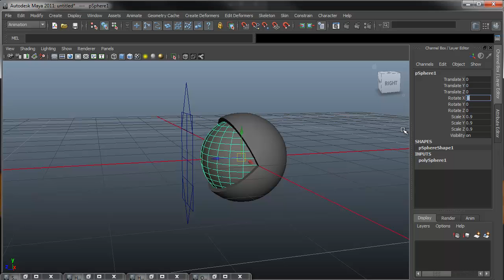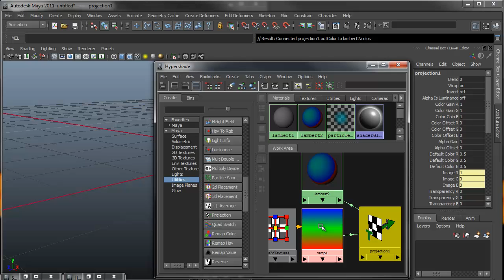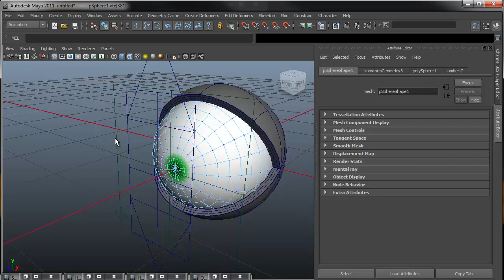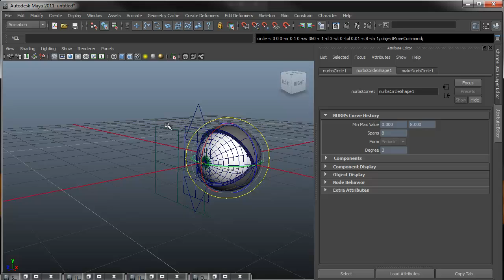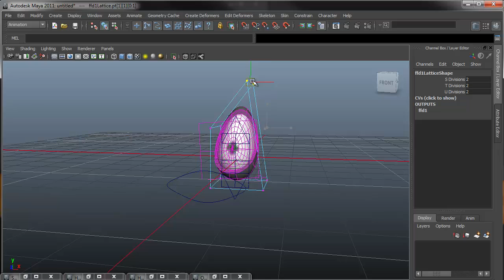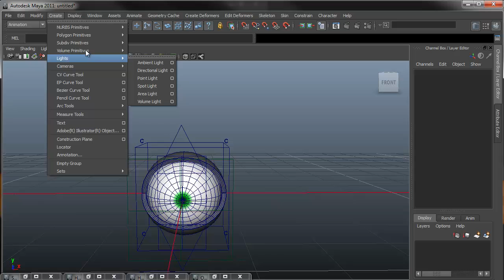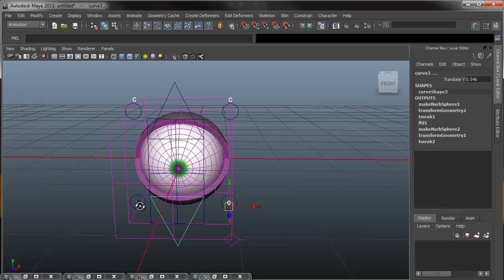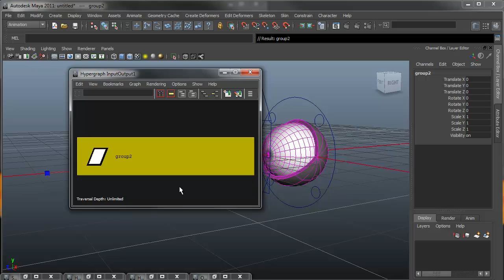Toon Eye Part 2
This is a Tutorial on how to create a cartoon eye in Autodesk Maya. It has a control rig, aim control, and is fully deformable.

Part 2: Creating the eyeball, projection pupil, and deformer controls.

Note: The easiest way to get a pair of eye in one scene is to build this eye in its own separate scene then import it twice into your characters scene.